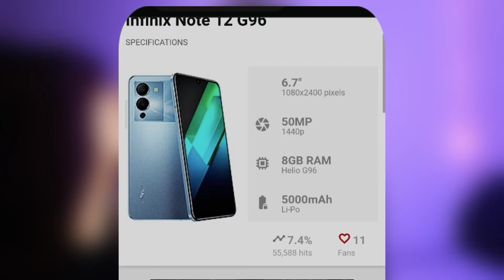Tecno Pova 3 is Here| Tecno Pova 3 Review | 7000 mAh+33W | Tecno Pova 3 Price in Pakistan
In this video, I'm telling you about the upcoming latest phone from Tecno's Tecno Pova 3 mobile specifications, price, and launch date everything is confirmed in Pakistan

1: Tecno Pova 3 Price
2: Tecno Pova 3 launch date
3: Tecno Pova 3 Specifications
4: Tecno Pova 3 review
5: Tecno Pova 3 in Pakistan

📌Credits
Thumbnail ScreenShot : @SulitTechReviews

Allah Hafiz 😊